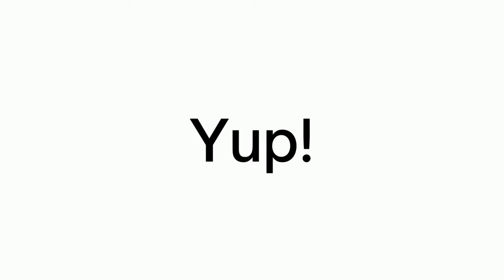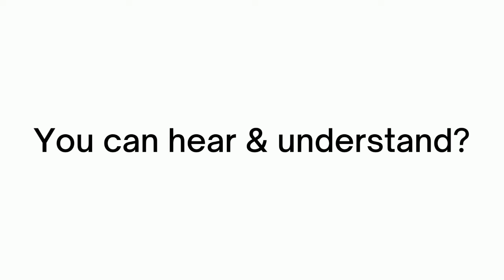Only Gamers Can Hear This Sound... (Can You?)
How many of these sounds did you hear & understand?🤔